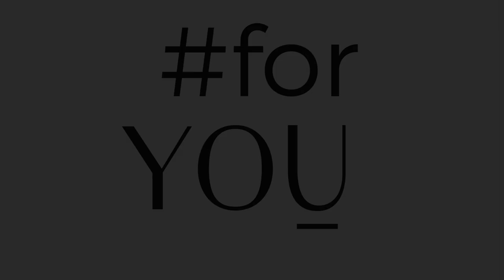Kiss Brasil - brazyliany koronkowe - beż - Julimex.pl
Odkryj świat zmysłowych brazylian Kiss Brasil od Julimex.pl! Koronkowe piękno w kolorze beżowym, które podkreśli Twoją kobiecą elegancję.